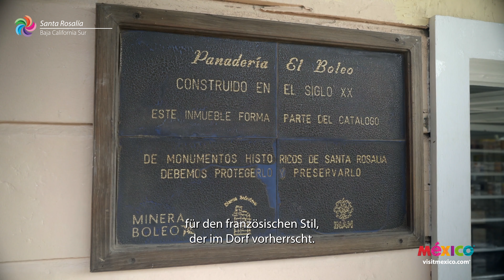Santa Rosalía - Baja California Sur 🇲🇽 Playa de arena negra | Pueblo Mágico en México (alemán)